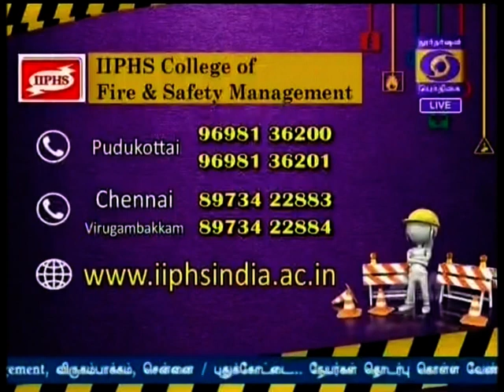03-07-18,HelloUngaludan(IIPHS)DD Podhigai part 2